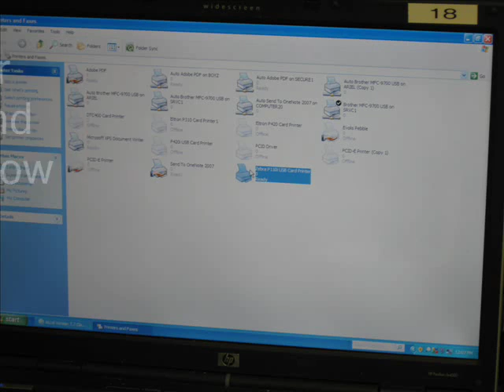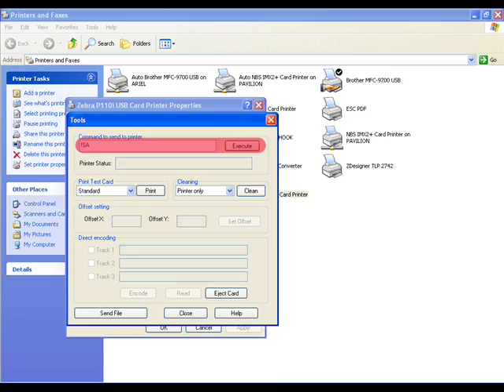How to Calibrate the Color Ribbon Sensor on a Zebra P110i and P120i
Getting a yellow strip on your ID Cards.  This video will show you how to get rid of it.